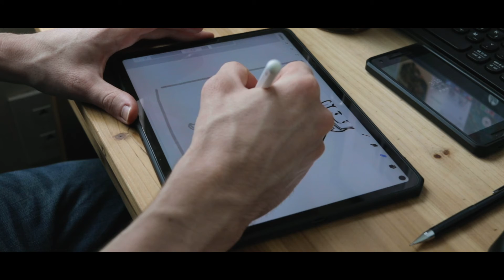Creation process-- when the going is rough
In this video I show my process of creating some illustrations. I talk about the importance of continuing despite the negative feelings you experience. Hope you enjoy!